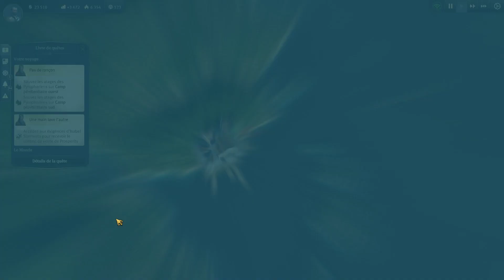Partie de cache cache naval - Ep.18 - ANNO 1800 - Campagne Découverte | FR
Suite à votre demande populaire (et insistante) je vous propose une première saison sur Anno 1800.
Je vais donc découvrir le jeu tranquillement au travers de sa campagne pour apprendre les mécaniques dans l'optique de vous proposer plus tard une saison plus poussée.